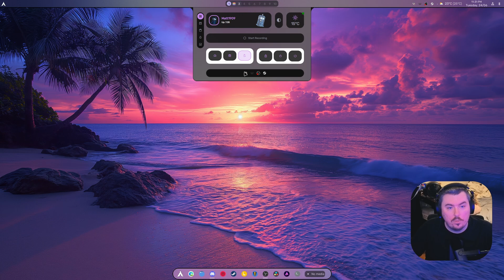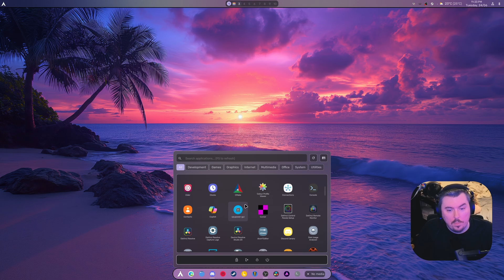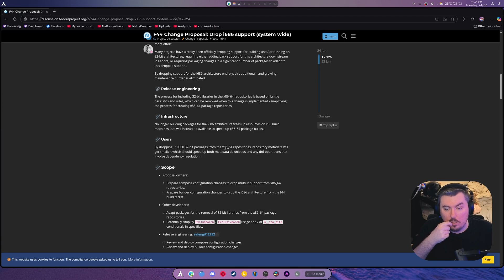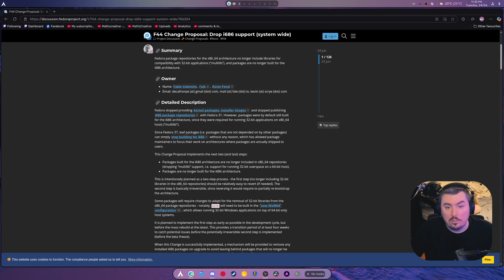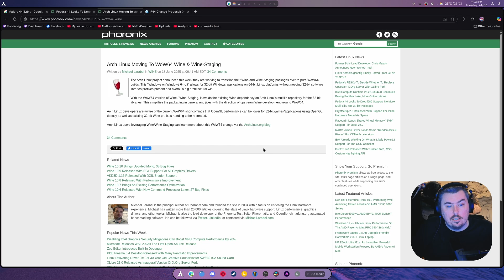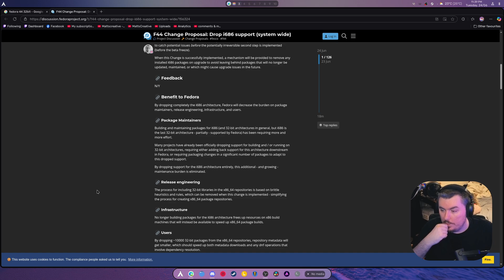Massive Fedora 44 Shift Causing huge drama : No More 32-Bit Libs | Dotfiles Upgrades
if you'd like to support me after losing my rent subsidy income, here are some ways to help:
₿ BTC bc1ql5ye79ywyhwsedd5m2d93vfsvm2z2kmqrmjwfw
I'm disabled and now creating full time—your support helps me stay afloat and keeps me from becoming homeless. Thank you so much 🙏

Your support means everything. Thank you for being awesome!

SPECS Below:
• OS: Nobara 41
• OS: Pikaos 4
• OS: CachyOS
• CPU: Ryzen 9 9900X (5.6GHz)
• Memory: 64 GiB DDR5 6000mhz
• Storage: 22TB
• GPU-0: RX 9070XT - Gaming GPU
• GPU-1: RTX 4070 - Recording/Editing GPU